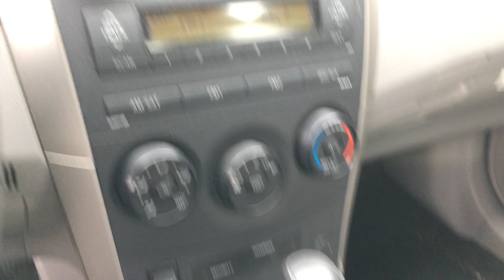S1473B 2010 Toyota Corolla